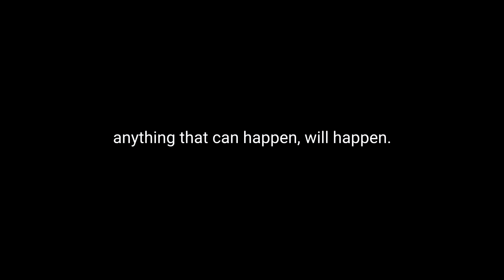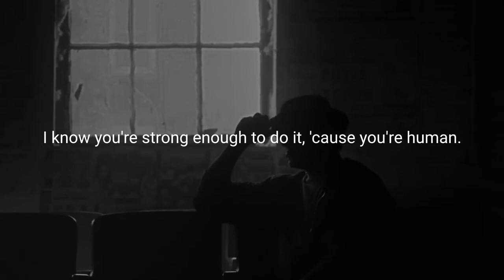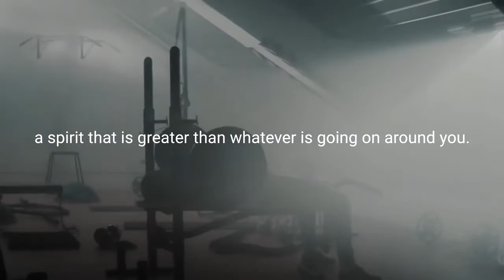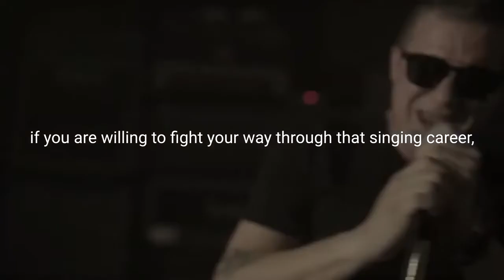WHEN YOU FEEL BROKEN // Powerful Motivational Speech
Powerful Motivational Speech about getting up after feeling broken